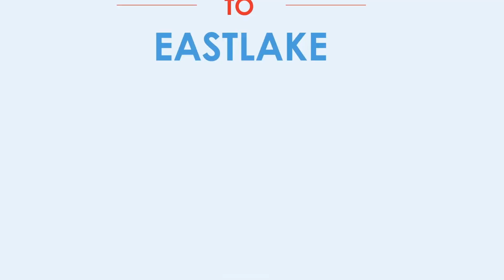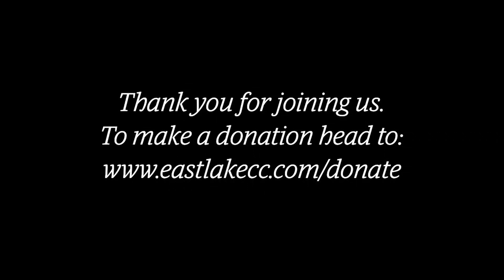10/31/21: "The way I see it..." (Week 8): An Interview w/ Bethel Lee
Series - The way I see it...